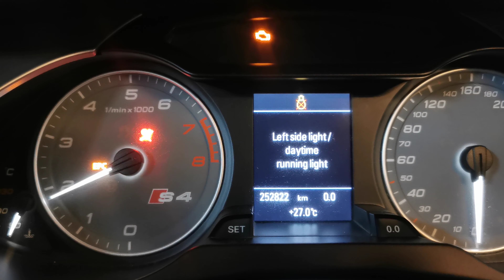AUDI A4 S4 B8 HULLADEKTEMETŐ